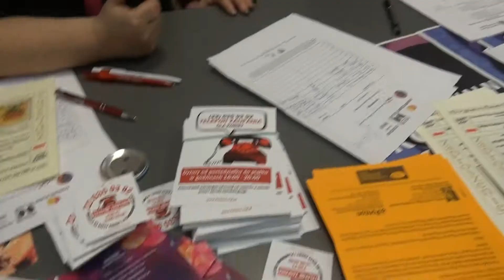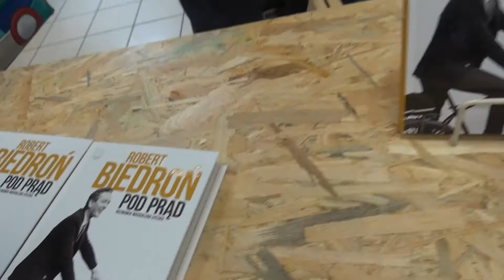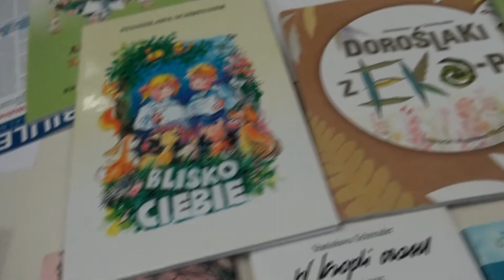Zespół V-Pack i Park Kobiet. Kongres Kobiet Koszalin 2017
V Regionalny Kongres Kobiet w Centrum Kultury 105 w Koszalinie.
Występ koszalińskiego zespołu V-Pack działającego przy Centrum Kultury 105 w Koszalinie, pod przewodnictwem znanej wokalistki, koszalinianki Zosi Karbowiak oraz Park Kobiet, podczas odbywającego się V Regionalnego Kongresu Kobiet w Koszalinie.